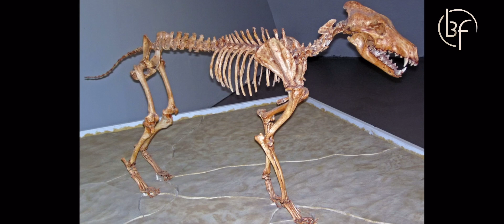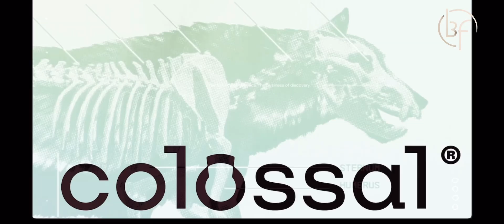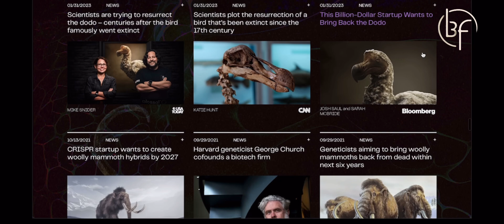Scientists Resurrected a Wolf Lost to Time… And It Howled!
They vanished 10,000 years ago… but now, scientists have brought them back.

Using ancient DNA from a 72,000-year-old fossil, researchers genetically engineered the direwolf — a legendary predator of the Ice Age — back into existence. But this isn’t just a story about science… it’s about ethics, extinction, and a haunting howl from the past.

In this video, we explore how the direwolf was resurrected, the groundbreaking technology behind it, and the deeper questions it raises about humanity’s power — and responsibility — in shaping life itself.

Could this change the future of conservation? Or are we tampering with forces we barely understand?

Watch the full story and decide for yourself.